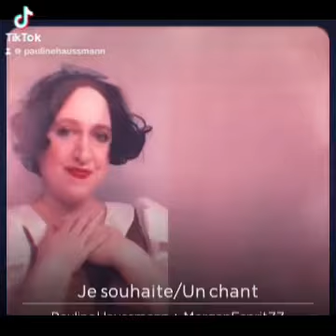COVER - I’m Wishing (Snow White in French Feat. Morgan)